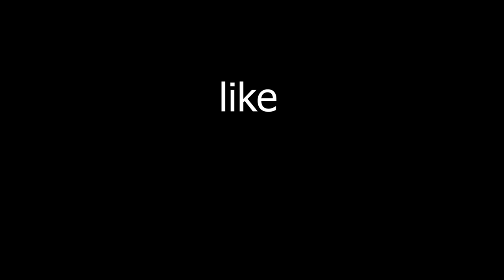DUDYയുടെ PRANK ഞാൻ പൊളിച്ചു🤪നമ്മളോടാ കളി 😆😆😆 UNBOXINGDUDE l